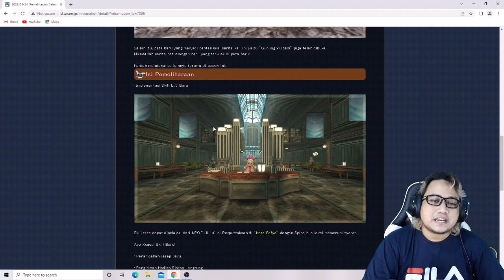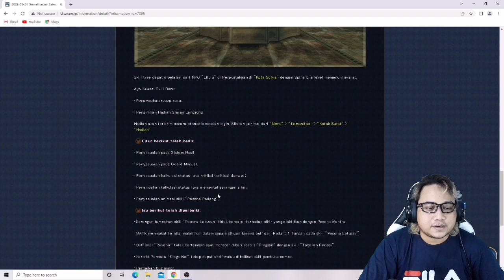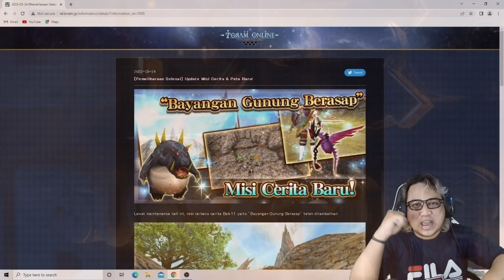SEKILAS INFO TORAM ONLINE || AKHIRNYA RILIS SKILL TREE 5 || AYO SILAHKAN DICOBA PADA ON LAGI YA!!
Akhirnya rilis skill tree 5 di game toram online. silahkan dicoba ya!!